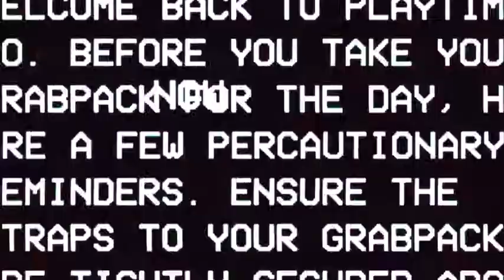Poppy Playtime Chapter 2 Trailer 😱 Game Link in Description 👇 Huggy wuggy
😂 For More Games Link :  👇😍

We will add more games STAY TOONED! ❤️

MoneyLand Game
Sandwich Runner Game
Shape Shifting Game
Show battle Game
Run Game
Super Mario Game

game theory, game grumps, game theory fnaf, game awards 2021, gameranx, gametoons,
a game theory, a game song, a game of thrones book review, game builder garage, game boy,
game beast, game breaker god, game booster,
game boy advance, game boy color, game bang,
b games, b gamel, b gamer, b gamer squad,
b gameplay, bb gaming, b game download,
game day, game development, game download,
game design, game dungeon, game dreams,
game documentary, game day motivation,
d gamer, d gamer rakib, d gameplay, d game anime, d gamer mod, d game anime season 2,
d gamer yt, d gamer refer code, game explain,
game edge, game easter eggs, game endings,